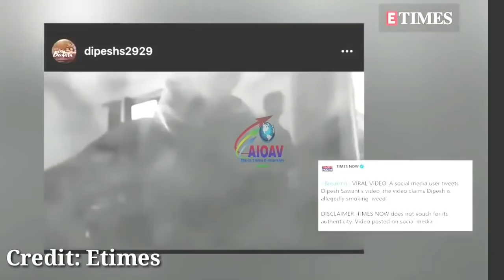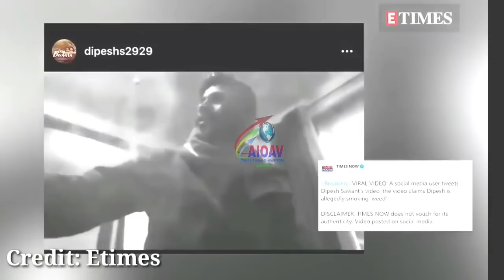Big Breaking : सुशांत केस में राधिका आप्टे हुई अंडरग्राउंड,भयंकर खुलासे से मचा हड़कंप..